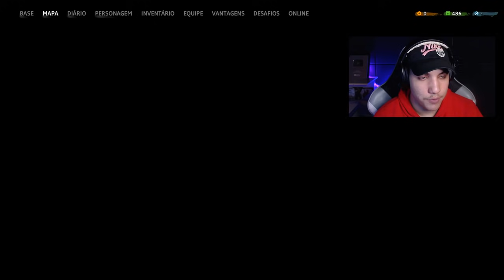FARCRY NEW DAWN #15 - SABOTANDO A CORRIDA DA MORTE!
✘ Meu PC

I7 8700K
GTX 1060 6GB ZOTAC
16 GB RAM DDR4